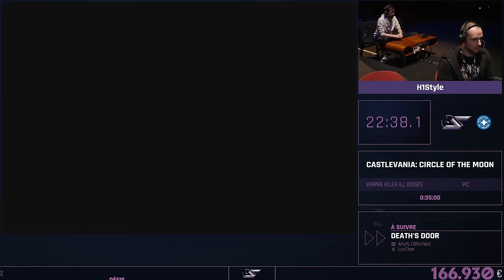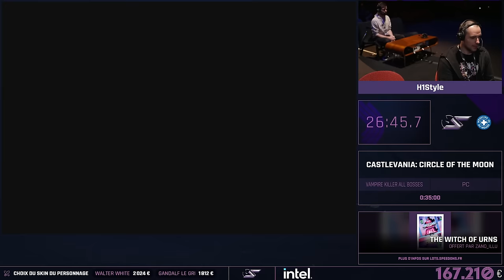Castlevania Circle of the Moon en Vampire Killer All Bosses par H1Style en 29:29.4 | SPEEDONS 2024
Speedrun de Castlevania Circle of the Moon (Vampire Killer All Bosses) en 29:29.4 par H1Style

Crédits :

Organisation et gestion du projet : Barrels Production
Production technique : Gozulting
Lieu de l'événement : Centre de Congrès de Lyon

À l'animation durant tout SpeeDons :

Mister MV
Shisheyu
Antoine Daniel
Yamato
DamDam
Gom4rt
RealMyop
Zerator
Hugo Délire
Chachamax
Jarmou